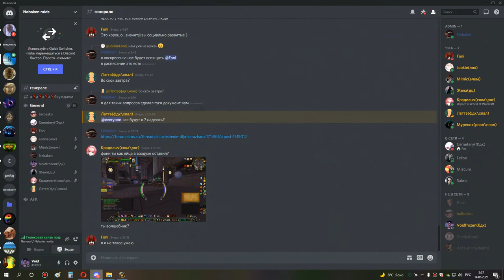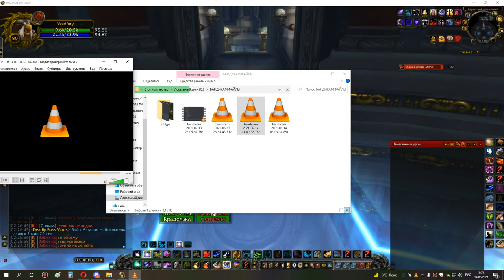3я часть ульда 10 сова мишка 13 06 21